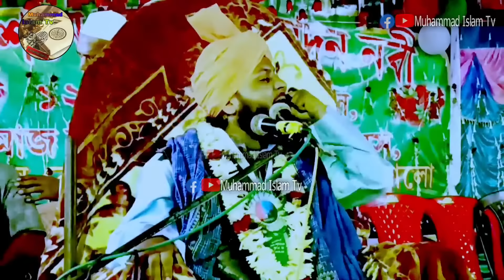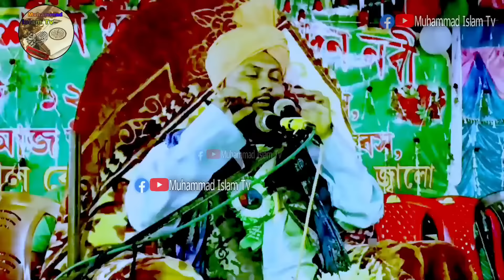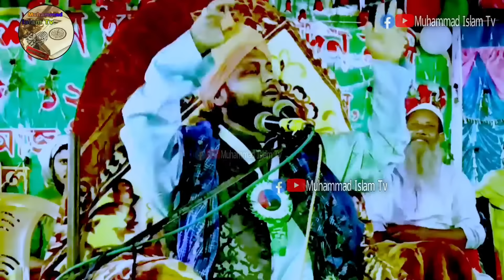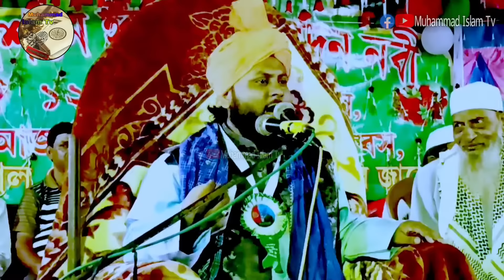জীবন পাল্টে দেওয়ার ওয়াজ | জাকির হোসেন চতুর্বেদী | zakir hussain chaturvedi |jakir hossain hossain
--|বিশ্ব নবীর জীবনী পাঁচ রাত্রি |--

Waz, Naat of Sunni Alem Ulama is served on our channel.

🚫 Remember we will not record without Sunni Alem Ulama

🚫No one will copy the video without permission📵
🚫অনুমতি ছাড়া কেউ ভিডিওটি কপি করবেন না📵

জাকির হোসেন চতুর্বেদী নতুন ওয়াজ
Jakir hossain chaturvedi new jalsa

Mawlana Zakir Hussain Chaturvedi
Mawlana Jakir Hossain chaturvedi
Zakir Hussain Chaturvedi
jakir hossain chaturvedi
zakir Hussain Chaturvedi new jalsaa
মাওলানা জাকির হোসেন চতুর্বেদী
জাকির সাহেবের নতুন ওয়াজ
আমিরুল ইসলাম চতুর্বেদী
আমিরুল ইসলাম চতুর্বেদী নতুন জলসা
মাওলানা আমিরুল ইসলাম চতুর্বেদী
Hazrat Umar Farooq notun jiboni
হযরত ওমর ফারুকের নতুন জীবনী